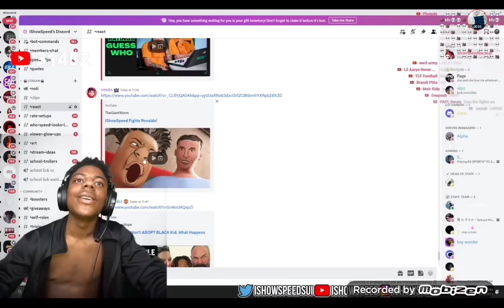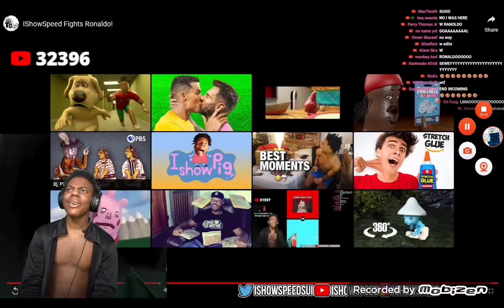IShowSpeed Watching The Weirdest Animation...